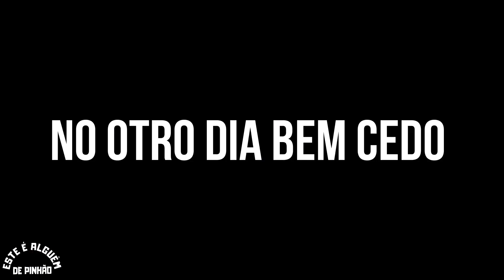A PROMESSA DO FEIJÃO NA BUTINA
PIADA DA PROMESSA DO FEIJÃO NA BUTINA
VE ATÉ O FINAL